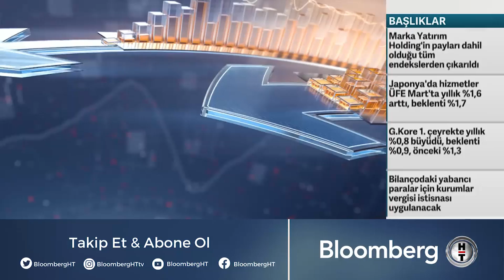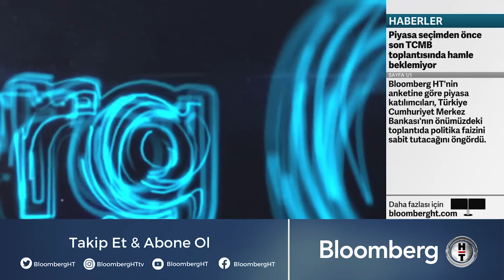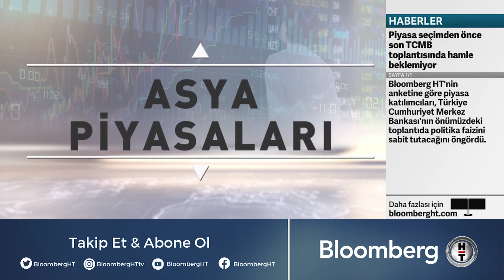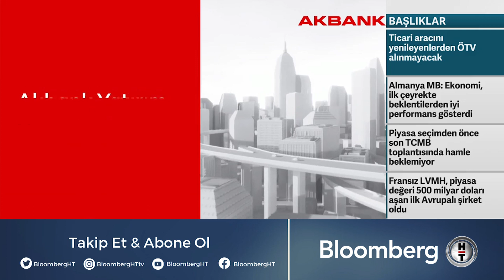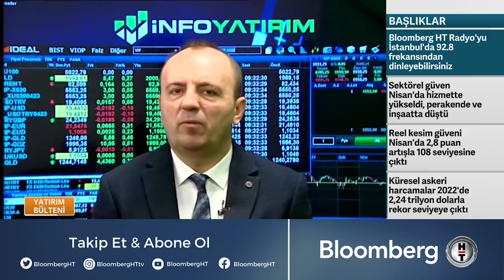Yatırım Bülteni - "Mali Tarafın Sıkılaşması Gerekli" | 25 Nisan 2023